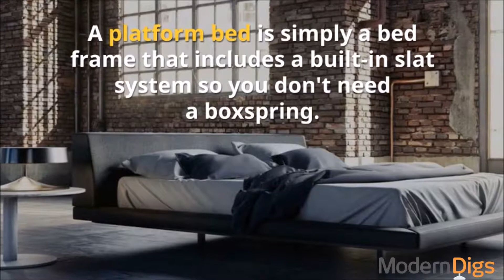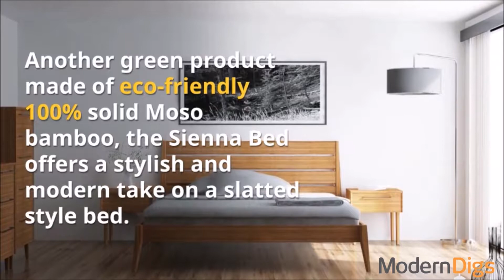Best Platform Beds at Modern Digs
Looking for the best platform beds? Check out our top 10 favorite design; everything from classic, to mid Century mod, to modern.